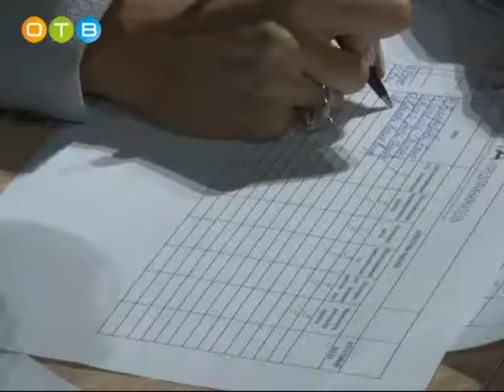В Одинцово подвели итоги конкурса «Мама предприниматель»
В 2018 году в федеральном проекте приняли участие женщины в 50 регионах России. В Московской области конкурс проводился впервые. В финал попали 25 жительниц региона, находящихся в декретном отпуске или воспитывающих маленьких детей.